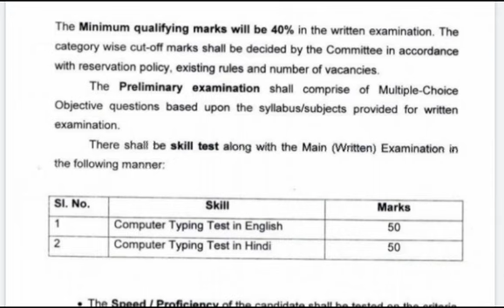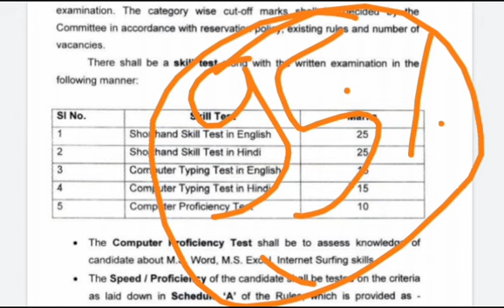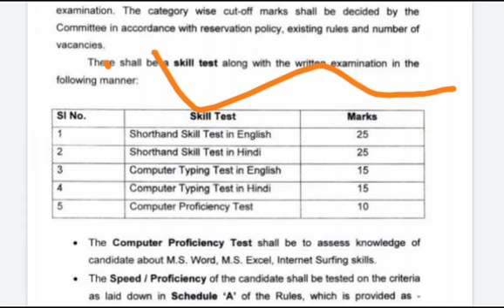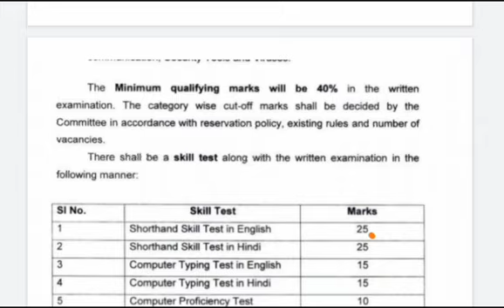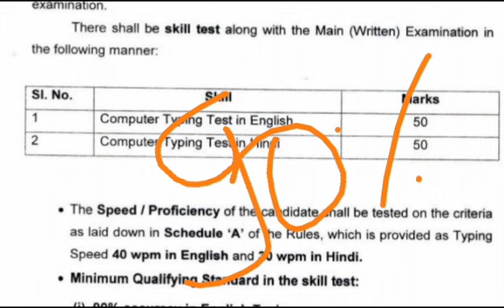Typing kaise Hoga? Bihar civil court vacancy 2022.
typing kaise Hoga